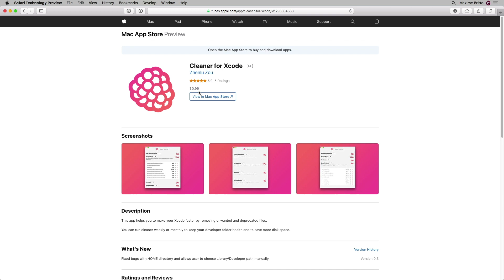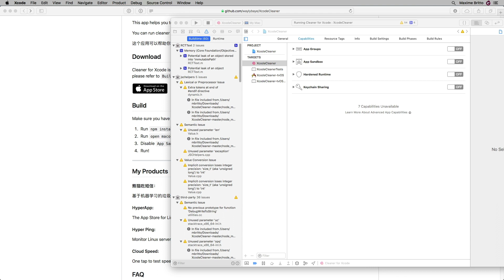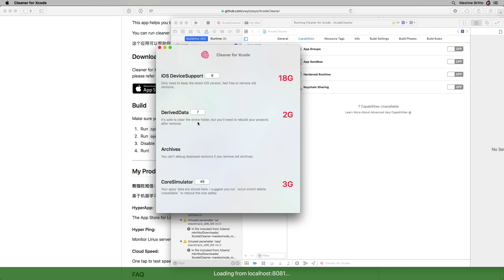XCode remplit votre disque dur ? Gagnez plusieurs gigas en faisant le ménage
XCode a tendance à remplir notre HDD ou SSD sans jamais faire le ménage. Découvrez quels sont les fichiers que vous pouvez supprimer sans inquiétude pour retrouver plusieurs dizaines de giga octets perdus :)